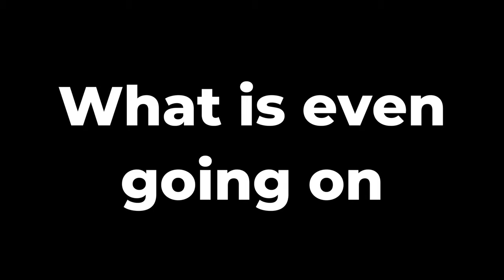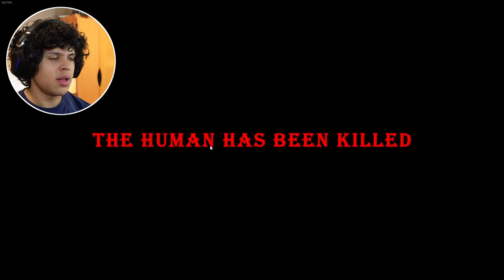The Movie PUPPET MASTER Comes Back as a TERRIFYING GAME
Puppet Master: The Game is a wild multiplayer experience bringing the cult classic horror movies to life. You team up against those creepy puppets or try surviving them alone. Using their different deadly tools like drills and blades really puts you on edge. The intense combat and '80s slasher vibe creates an unsettling but fun dark multiplayer world to get lost in.

0:00 Intro
0:29 Game 1
3:00 Game 2
4:39 Game 3
7:01 Final Game